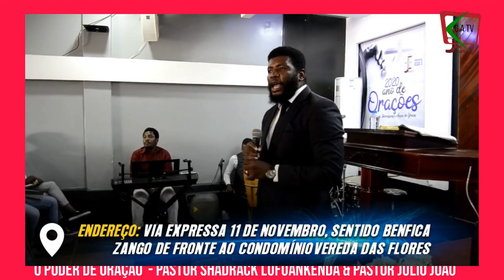Pastor Julio Joao vs Pastor Shadrack Lufuankenda - O Poder de Oração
"Bem-vindo ao Gospel Angola TV, o seu destino definitivo para o melhor conteúdo gospel de Angola! Apresentamos showcases exclusivos, entrevistas inspiradoras e muito mais, tudo com os seus artistas favoritos.

Desfrute da melhor música gospel angolana em formato de vídeo com letras e imagens. Compartilhamos diariamente uma variedade de gêneros, garantindo que você se apaixone por cada um deles. Junte-se a nós nesta jornada de fé e louvor!

Não se esqueça de interagir conosco nos comentários, curtindo e compartilhando nossos vídeos. Sua participação é fundamental para fortalecer nossa comunidade. Assine o canal para apoiar o nosso trabalho e continuar recebendo conteúdo inspirador.

Juntos, vamos celebrar a espiritualidade e espalhar a mensagem do evangelho para todos.